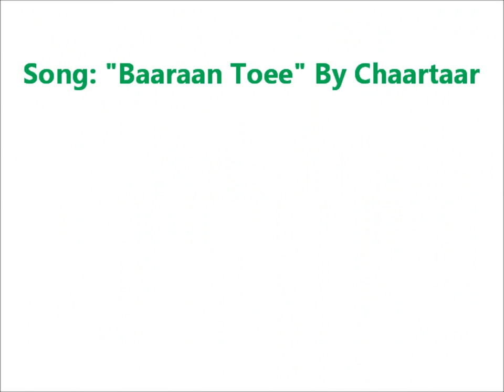Irans Road To Brazil 2014 Part 8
Part 8 of Iran's road to the 2014 FIFA World Cup. Iran vs South Korea October 16th, 2012.